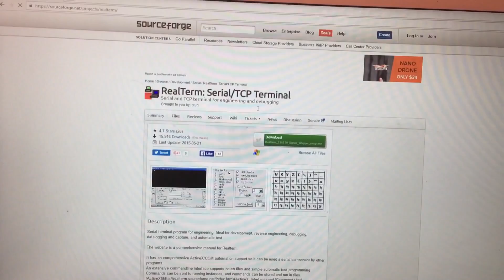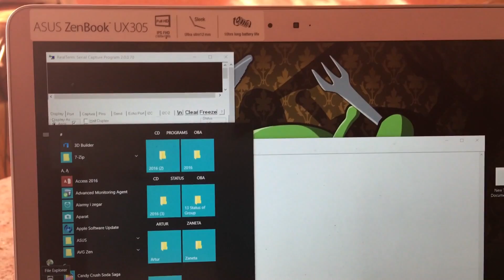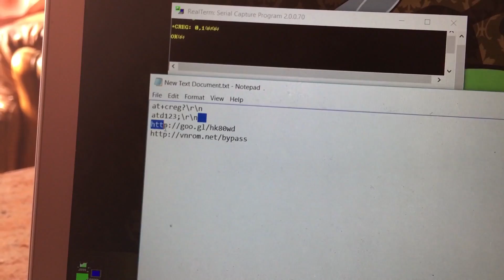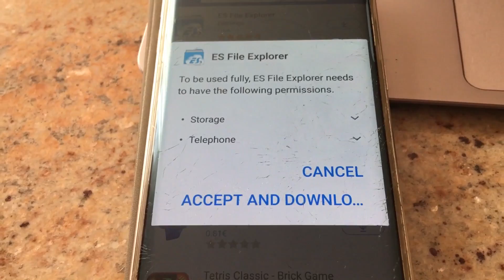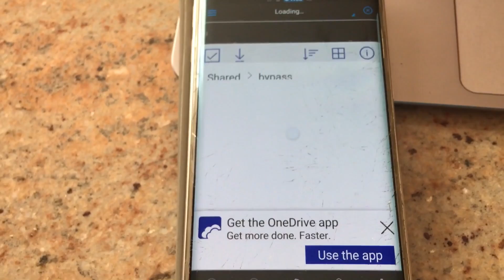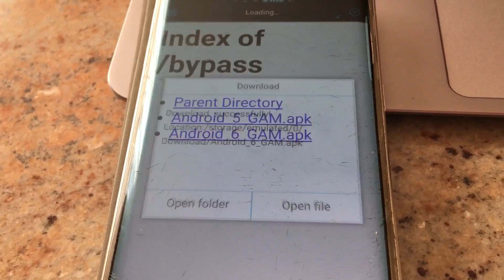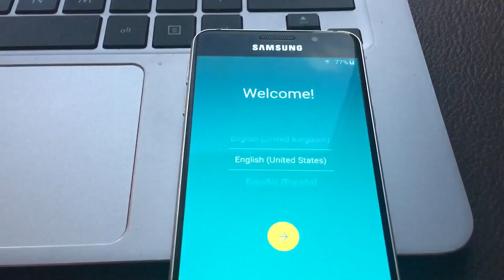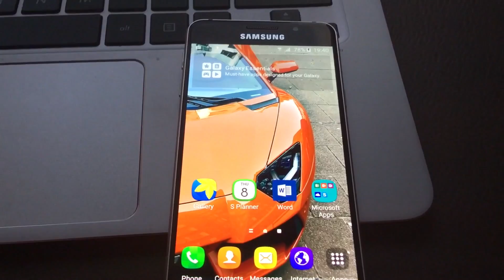2021 Bypass Samsung Galaxy Google Account Lock (FRP) S6 Edge, S7, S8, S8 Plus, S9, S9+, Note 9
Following link is for my video of Bypass Google Account FRP uploaded 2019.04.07 and is valid for security patch level 1st March 2019

(Samsung USB drivers,  Odin, Account login, Google Account Manager, QuickShortcutMaker, Realterm etc.)

Here are the 2 commands:
at+creg?\r\n
atd1234;\r\n

Instead of 1234 you can insert valid phone No.

Welcome to my video tutorial showing how to bypass google account.

In this video tutorial I will show you how to delete/remove factory reset protection FRP, free and easy, on all Samsung Galaxy (Android 5.1.1 and 6.0). Use this method, if you get the message:"This device was reset. To continue, sign in with a Google Account that was previously synced on this device." . . .

This method works until "1 December Android Security Patch"

I will show you how to delete/remove factory reset protection

No cumputer A3, A5, A7, J1, J2, J3, J5, J7, S5
No otg ALL ANDROID MOBILES WORK 100%

NO SideSync method

This method is 100% free and works without OTG cable!
This method is 100% free and works without SideSync
This method is 100% free and works without Cumputer

This method should work also on:
Samsung A3, A5, A7, A9, J1, J2, J3, J5, J7, S5, S6 and S7 (Edges as well) TAB, (2016), Note 5 etc.

remove frp galaxy s7 s7 edge google account bypass proxy

remove frp galaxy s7 s7 edge google account bypass s5

remove frp galaxy s7 s7 edge google account bypass 2014

remove frp galaxy s7 s7 edge google account bypass 6.0

galaxy s7 remove google account

samsung s7 bypass google account

bypass google account s7 edge

galaxy s7 frp bypass

s7 edge frp unlock

s7 edge frp lock

samsung j5 google account bypass without otg
samsung j7 frp unlock tool
samsung j210f 2016 frp unlock
samsung 2016 frp tool
samsung j7 frp lock remove tool
samsung j5 google account remove
samsung j7 google account bypass without otg
samsung j5 bypass google verify.apk download
hunter tool samsung frp download
frp reset tool crack
hunter tool crack
ultimate multi tool v1.3 crack
samsung hunter tool
frp remove android all device tool 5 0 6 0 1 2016
frp lock removal tool samsung